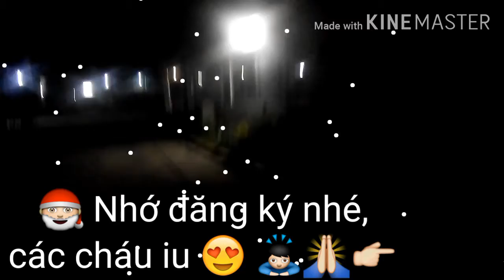Mr Noel go home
Merry chrismass